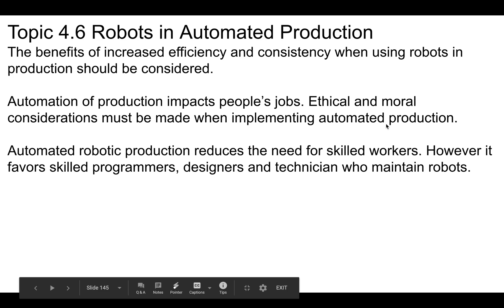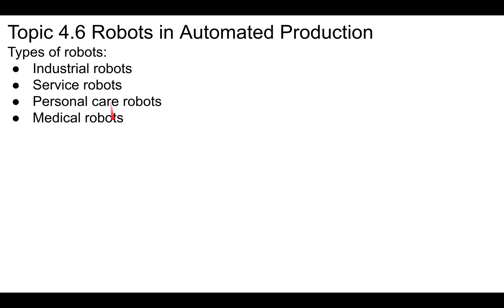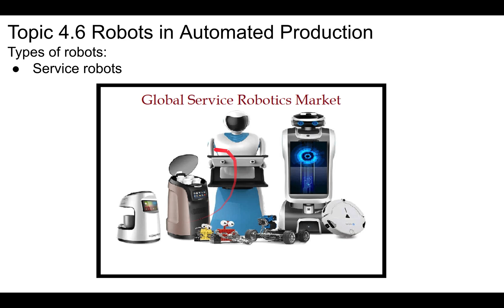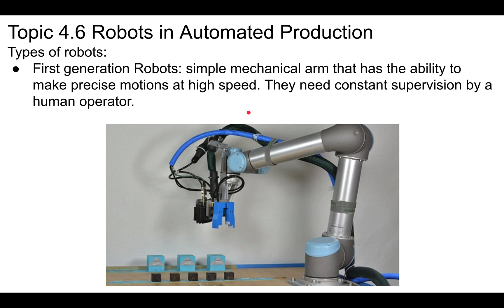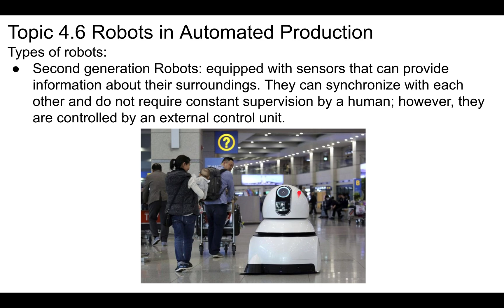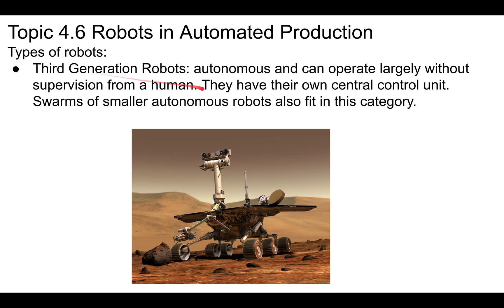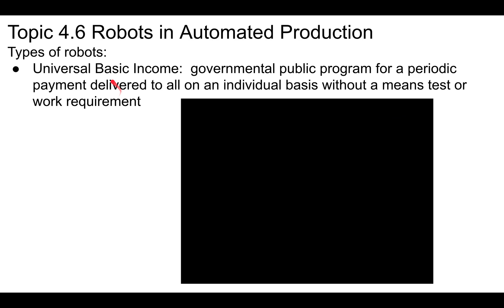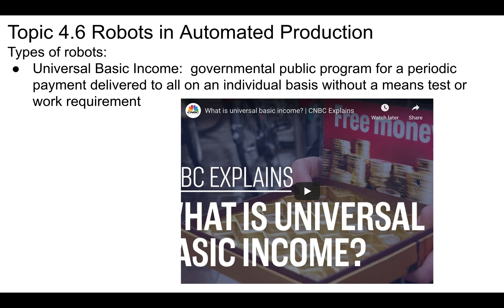Design Technology Topic 4.6 Robotics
This is a recorded lecture for IB Design Technology Topic 4.6